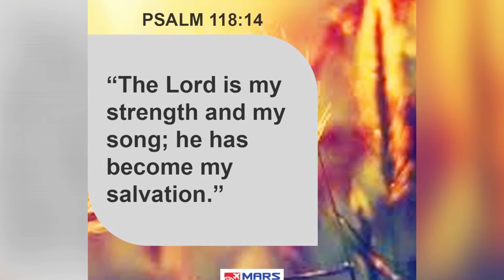Female Facial Enhancement : Goretext Rhinoplasty, Tip and Alar Plasty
Nose Augmentation, Nose Lift, Alar Trimming, Tip Plasty, Nose Job, Reduction Rhinoplasty, Nasal Reshaping